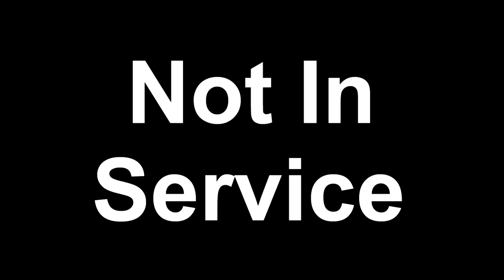Dave Tries Calypso Ocean Blue Lemonade